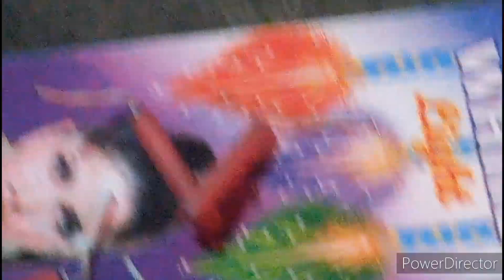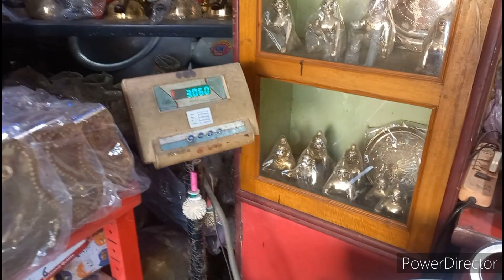Diwali 2023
How to make a good video for the YouTube in Bengali Tips for making You Tube video. Hi i am kalyan sarkar & my wife Beauty Sarkar welcome to our You Tube channel  all type vlogs videos & shorts videos.